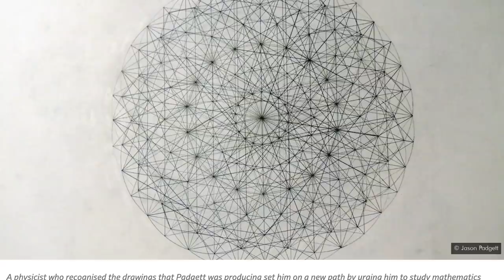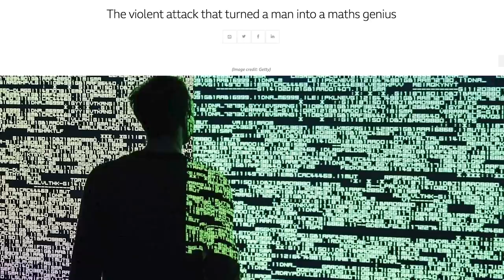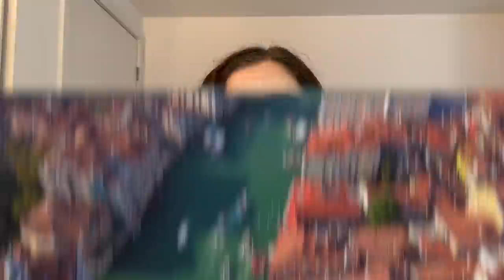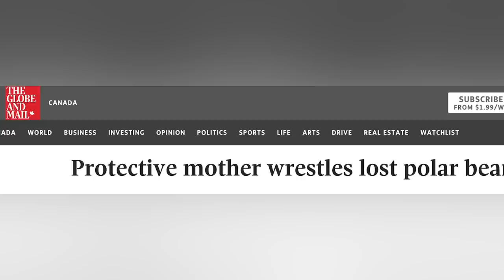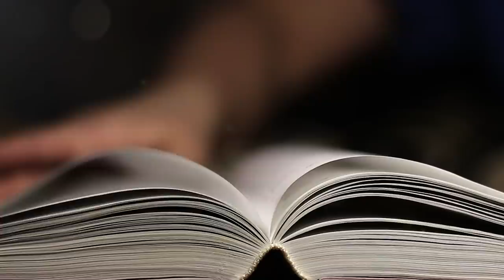Top 10 People Who Gained Superpowers After Accidents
Do you guys believe in superheroes and super powers? If you don't, your views are going to change after this video! From actually saving lives in a dire situation or from overcoming an extreme obstacle to becoming a musical or mathematical genius seemingly overnight, we've got some pretty amazing people that we are going to be talking about on todays Top 10 List of the Top 10 People Who Gained Superpowers After Accidents.